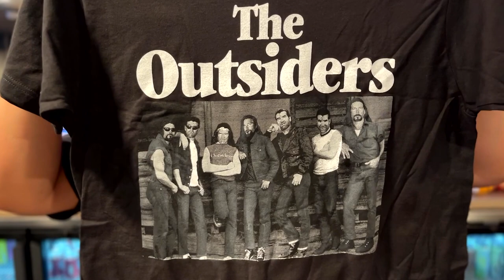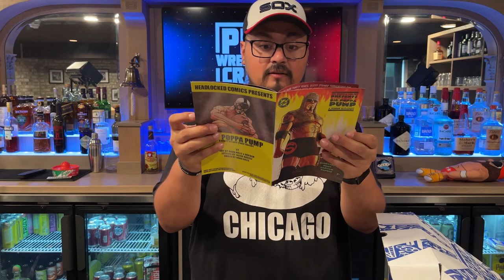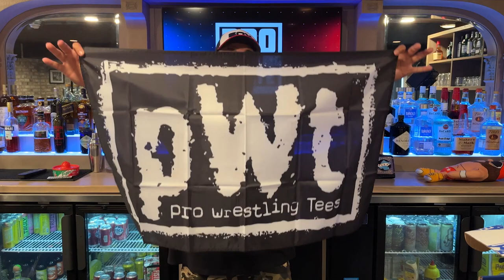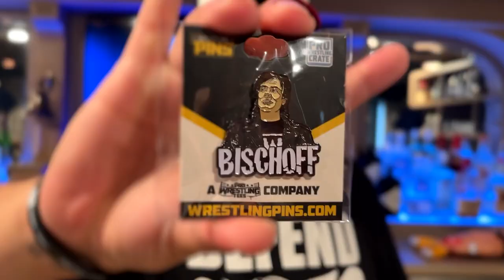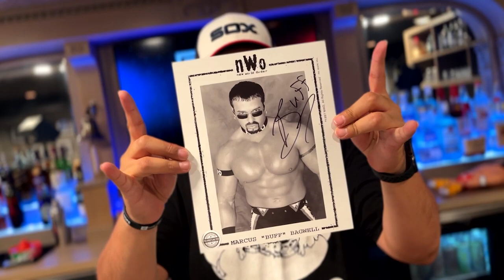Pro Wrestling Crate UNBOXING - July 2023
Pro Wrestling Crate UNBOXING - July 2023 (Black & White)